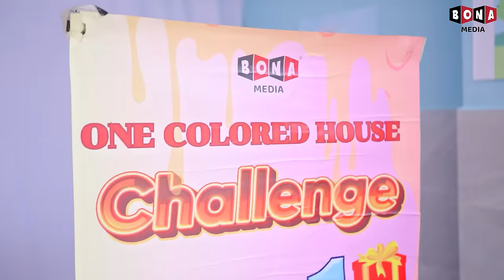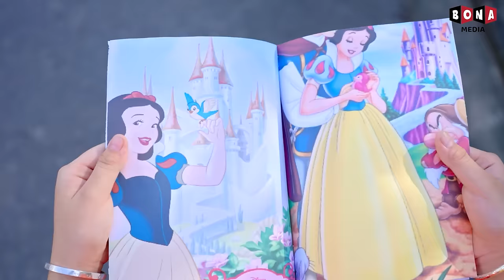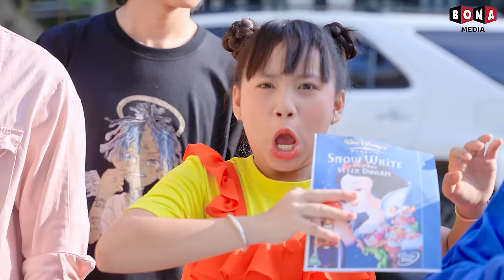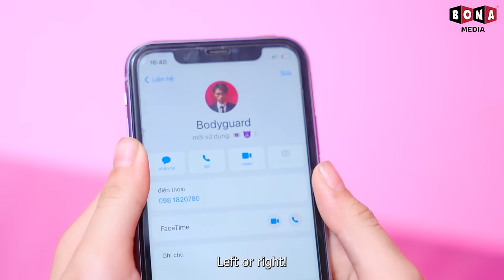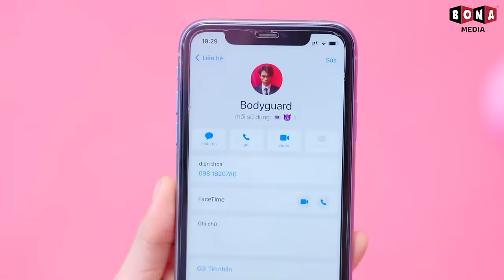$1 vs $1,000,000 One Colored House Challenge!! Rich Kid Vs Poor Kid...Which House The Best?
Welcome you guys to Baby Doll & Mike.

🍎 CREDIT 🍎
Producer: Thanh Tân
Creative Director: Vũ Huy
Director: Tuấn Trương
Director of photography: Đỗ Mẫn
Cameraman: Đỗ Mẫn
Scriptwriter: Hưng Vương
Script Editor: Thanh Huyền, Hưng Vương
Props: Thiên Phú
Editor: Việt Văn
VFX: Hoàng Phương
Voice Talent: Tố Uyên
Compositor: Tường Lãm